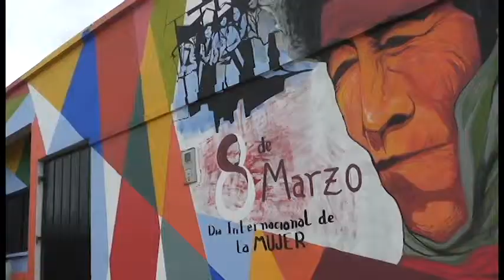Acto en conmemoración por el Día Internacional de la Mujer en el Barrio Punta Diamante FINAL